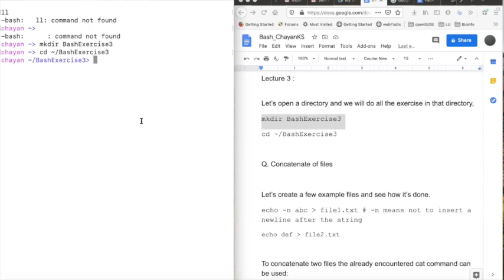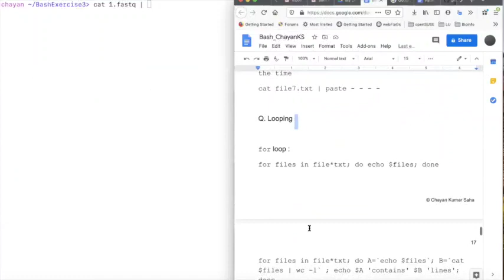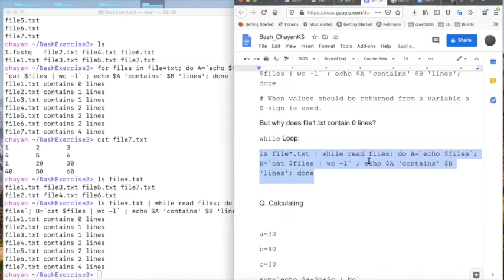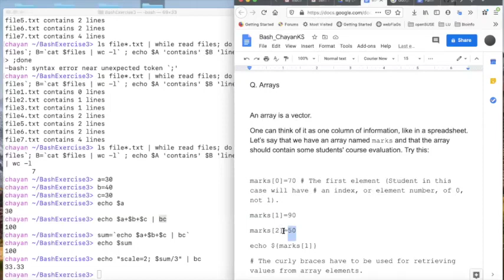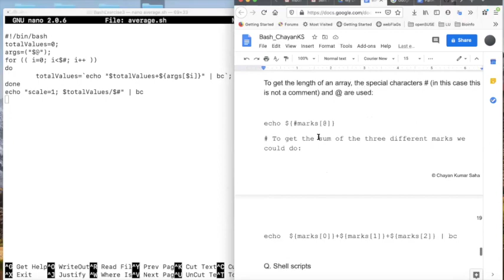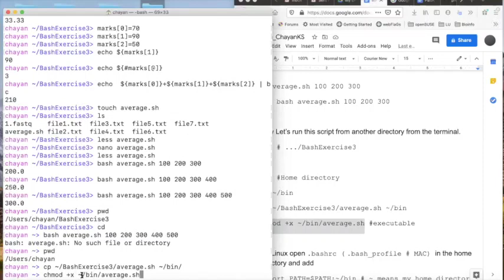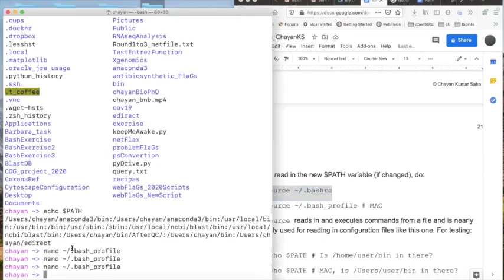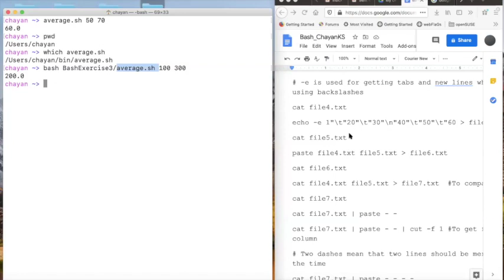Lecture 3: Introduction to Bash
Chayan Kumar Saha
Doctoral student at Department of Molecular Biology
Umea University, Sweden